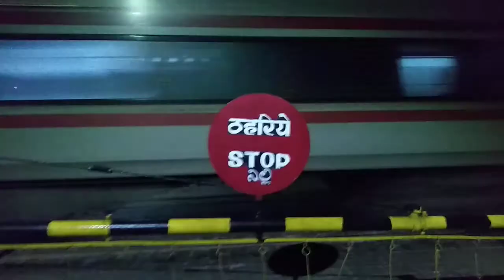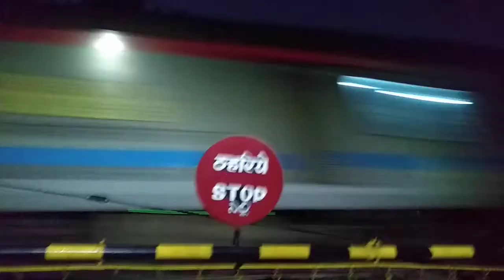NETRAVATI EXPRESS CRUISING AT RAILROAD LEVEL CROSSING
Netravati Express Cruising At Railroad Level Crossing At outskirts of Udupi

initially the train the Bombay Kurla (LTT) - Mangalore/cochin netravati (cochin - Kurla) express was piled B/W Mumbai to Mangalore/kochi as link via the inland Pune, Gulbarga, Dharmavaram,Krishnarajapuram, Palakkad route Parting at shornur Junction. Trains on this route used to take 48 hours to reach Mangalore from Mumbai. After Konkan Railway line was operational in 1998, the route has Been changed via the Konkan Railway and the Mangaluru- Mumbai running time was reduced drastically to 16 hours.
on March 1 1998, the Bombay Kurla (LTT) - Mangalore Cochin Netravati (cochin-Kurla) express started running via Konkan, making it first schedule service that ran the length of the Konkan Railway. The link Express was made a single train till kochi and Further extended till Thiruvananthapuram (Which is the capital city of Kerala) From 10 February 2001.

Mangaluru City is situated at the Banks of Netravati River. since the trains terminating point was Mangaluru Back then , the name of the train Was set as Netravati Express.